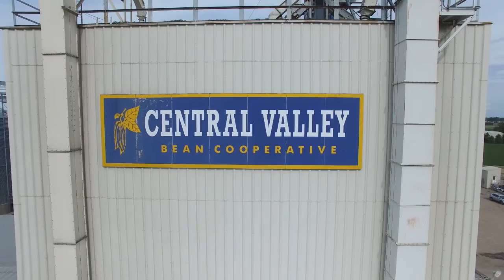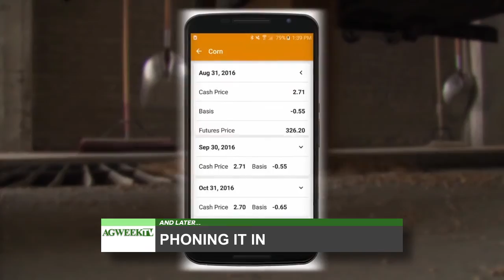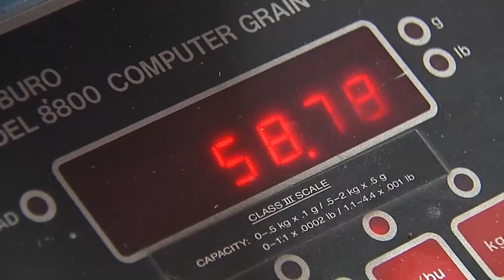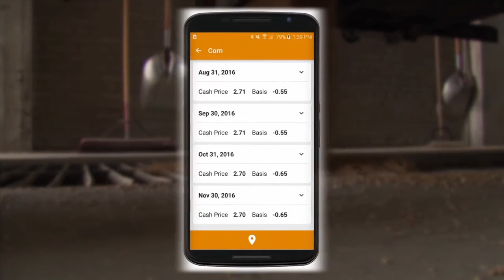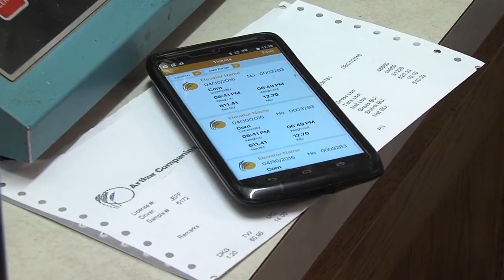AgweekTV: Vintage equipment still rolling (Full show)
For many producers, keeping up with the latest technology and equipment is all the rage. But that's not the case for one farmer we found near Christine, North Dakota.